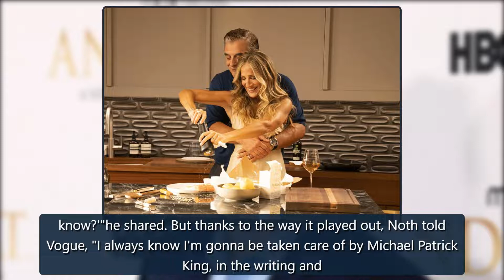Chris Noth Explains The Real Reason Why Carrie Didn't Call 911 - E! Online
Watch: Ariana Grande Cherishes Her Time on "The Voice"By now, everyone and their unwitting boyfriends have heard about the death in the first episode of And Just Like That.Spoiler alert: Mr. Big (Chris Noth) suffers a heart attack after completing his 1000th Peloton ride and ends up tragically dying in his luxe shower, just asCarrieBradshaw (Sarah Jessica Parker) returns home from a piano recital. They lock eyes from across the room before she runs over and holds him as he dies.Some say it was credit